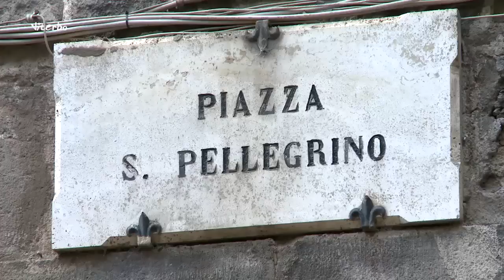Viterbo - Piccola Grande Italia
Splendido borgo del Lazio settentrionale, situato a 326 metri sul livello del mare, Viterbo si sviluppa alle prime pendici dei Monti Cimini, protendendosi ad occidente verso l’ultimo lembo della pianura maremmana.